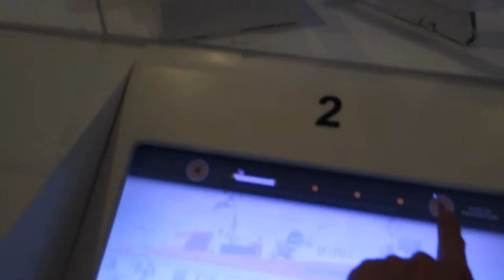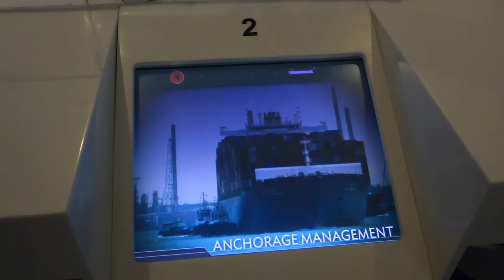Ship Racing at Singapore Maritime Gallery